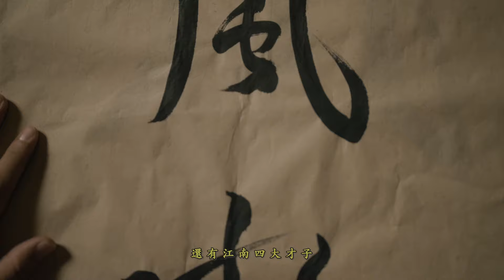KenRobb-“FengShui（風水）”Ft.@L4WUDU [Official Music Video]